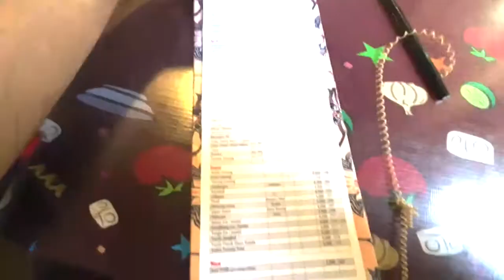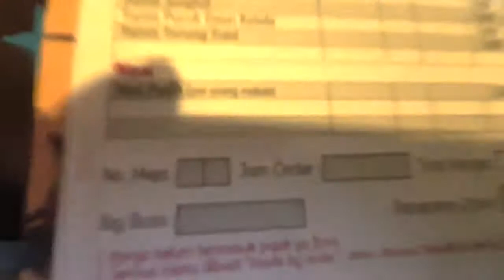KULINERAN YUK #4, SPESIAL SAMBAL TEMBALANG SEMARANG